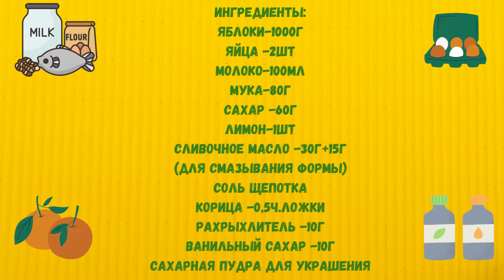Нежный яблочный пирог / рецепт вкуснейшего пирога с яблоками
Нежный яблочный пирог, который тает во рту. Такой пирог с яблоками вкуснее, проще и быстрее, чем шарлотка. Мало теста, много начинки. Так просто пирог вы ещё не готовили! Выпечка с яблоками подойдёт к чаю, на десерт, завтрак и ужин.
Ингредиенты:
Яблоки-1000г
Яйца -2шт
Молоко-100мл
Мука-80г
Сахар -60г
Лимон-1шт
Сливочное масло -30г+15г(для смазывания формы)
Соль щепотка
Корица -0,5ч.ложки
Рахрыхлитель -10г
Ванильный сахар -10г

Delicate apple pie that melts in your mouth. Such an apple pie is tastier, easier and faster than charlotte. Little pastry, lots of toppings. So simple a cake you have not cooked yet! Baking with apples is suitable for tea, for dessert, breakfast and dinner.
Ingredients:
Apples-1000g
Eggs -2pcs
Milk-100ml
Flour-80g
Sugar -60g
Lemon-1pc
Butter -30g + 15g (for greasing the mold)
Salt pinch
Powdered sugar for decoration

Приятного аппетита! Bon Appetit!